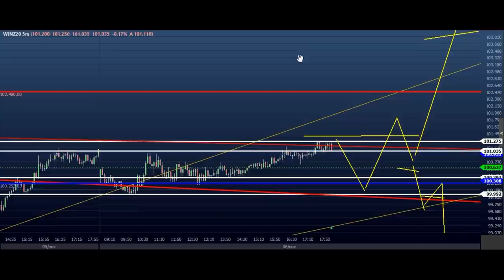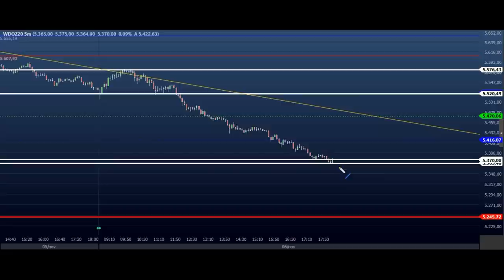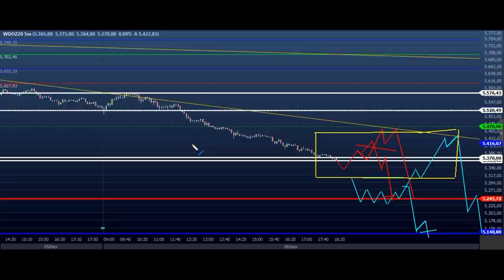ESTUDO DA BOLSA (DAY TRADE) para o EAD do Dia 09/11 MINI ÍNDICE e DÓLAR (Price SHEIK Action)